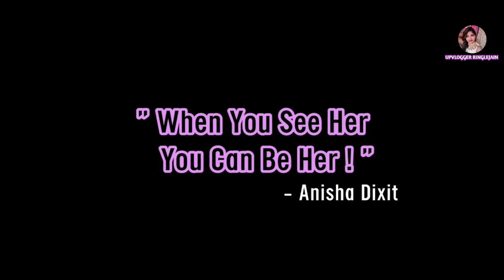आज मेरी vedio हटर्स हो जवाब देंगे,bb ki vines, rikshawali जैसे बड़े youtuber,मोनिका राय तुझे चप्पल 😡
special thanks🙏

bb ki vines.(Bhutan bam)
ranveer allahbadia(beer biceps)
gaurav taneja(flying beast)
carry minati(ajay nagar)
angry prash)🙏

and special thank to my sweet di .

anisha dixit🙏🥰

love you.